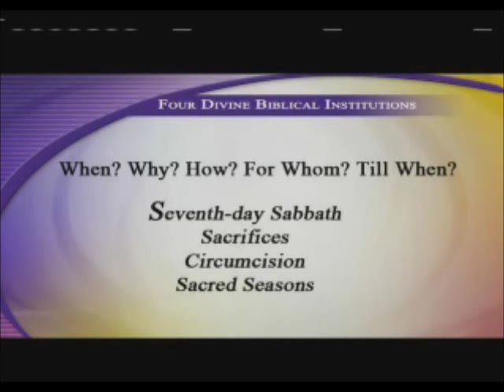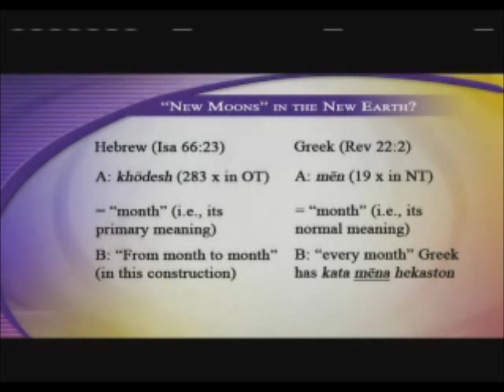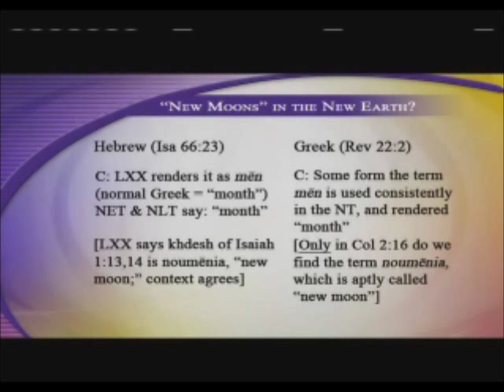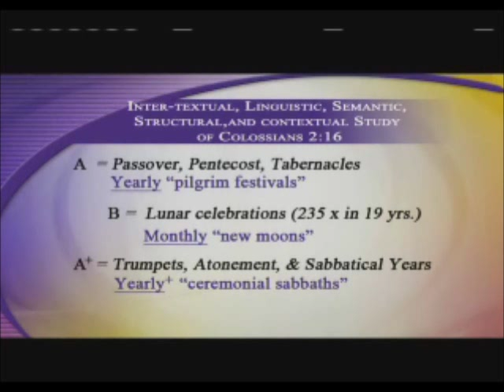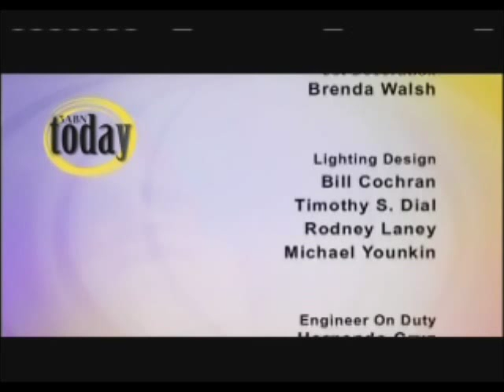Sacred Seasons (Complete ).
Ron Du Preez"s presentation on the Feast Days/Sacred Seaasons issue on 3ABN.